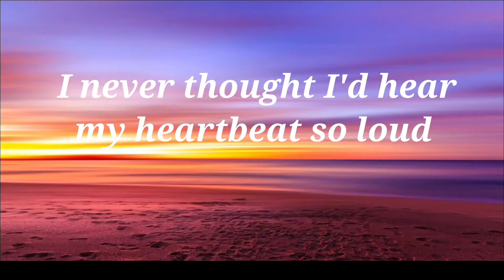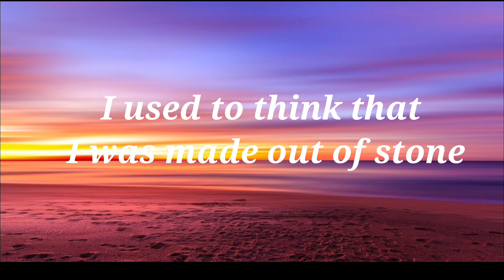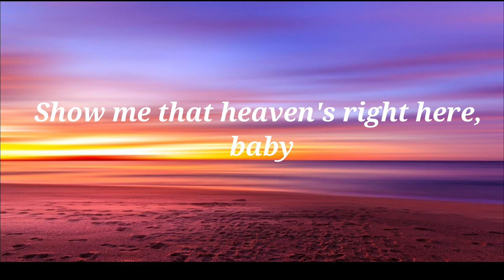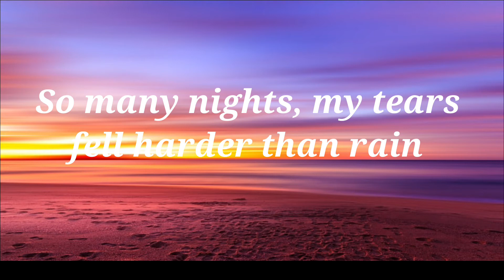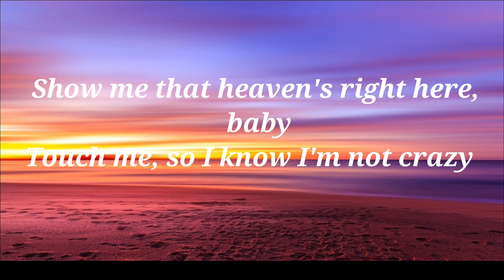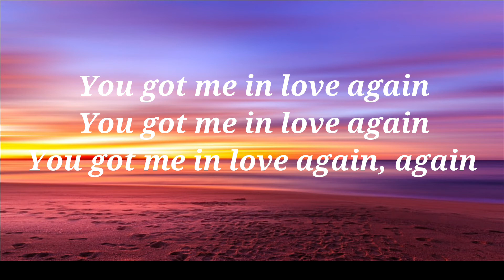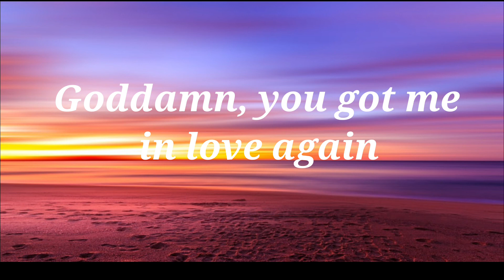Dua Lipa - Love Again (Garabatto Remix) Lyrics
🎶 Dua Lipa- Love Again (Lyrics)

Love Again
Dua Lipa

I never thought I'd hear my heartbeat so loud
Again
You got me in love again, again
La-la-la, la-la-la
La-la-la, la-la-la
Ooh, goddamn, you got me in love again